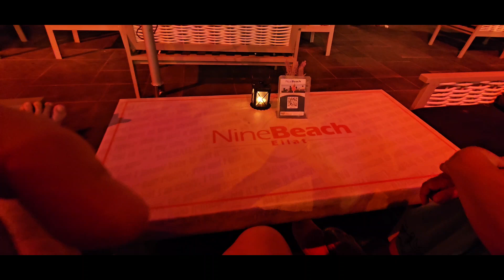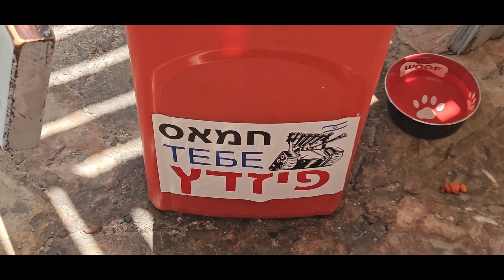г. Эйлат. весна - 2024